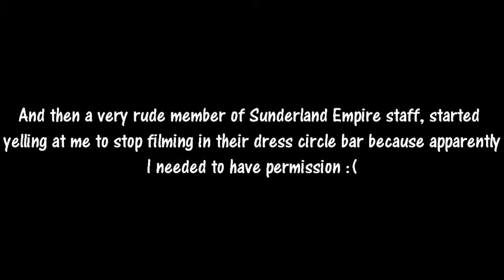Wonderland in Sunderland! vlog!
I took a little trip to see the newly improved Broadway show Wonderland by Frank Wildhorn!